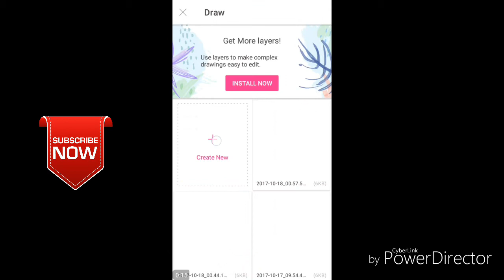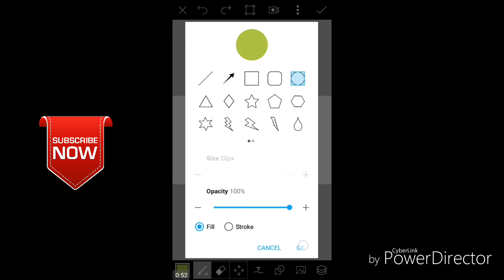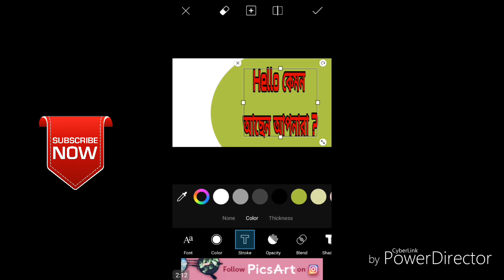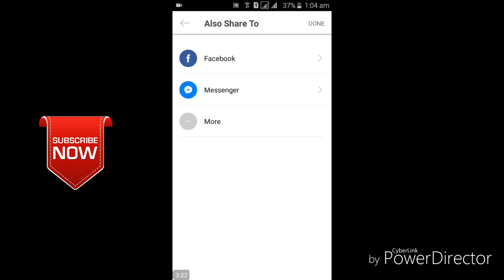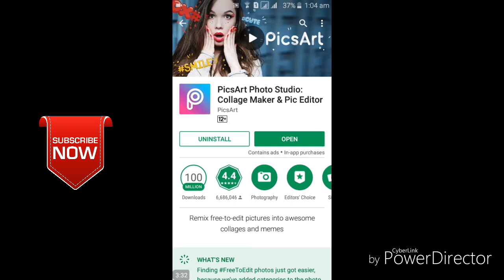মোবাইল দিয়ে YouTube ভিডিও Thumbnail তৈরি করুন।(Technical Bapon 360)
☞ মোবাইল দিয়ে YouTube ভিডিও Thumbnail তৈরি করুন।(How to make video thumbnail from youtube on mobile)
   {Technical Bapon360}

অারও দেখুন,

☞ অপেরা মিনি দিয়ে কিভাবে ইউটিউব থেকে ভিডিও ডাউনলোড করবেন.(How to download from youtube by Opera Mini

☞ ফেসবুক এ মেয়ে পটানোর স্ট্যাটাস,,,না দেখলে মিস করবেন ১৮+ (How to post best status in facebook 18+)

☞ কিভাবে মোবাইল দিয়ে ইন্ট্রো বানাবেন/How To Make A Intro On Your Androidএ Phone (Technical Bapon 360)

"Hello বন্ধুরা 'Technical Bapon 360 ' চ্যানেল একটি টেকনিক্যাল ভিওিক YouTube চ্যানেল।
এই চ্যানেলে প্রতিনিয়ত সব ধরনের টেকনিক্যাল ও অ্যান্ড্রয়েড মোবাইল টিপস - অাপটেড ভিডিও দিয়ে থাকি !!

অামি সবসময় চেষ্টা করি অাপনাদের ভালো কিছু উপহার দেওয়ার জন্য।

... Namaskar friend ...
Welcome to 'Technical Bapon' in my YouTube Channel | The best & ultimate technology platform for Bangladeshi tech peoples in Bangla language. You can get lots of technology news hacking tricks, mobile tricks.{সব কিছু শিখুন বাংলায়}
Thanks/ধন্যবাদ
এস বাপন/S Bapon